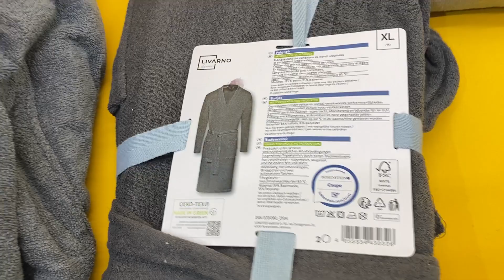Лот 509-035636, Халати мікс, , Вага 5,2 кг ( 7 шт) Ціна 2 200 грн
.Халати мікс Livarno Home + Miomare
S - 1 шт
XL - 2 шт
XXL - 1 шт
Розміри: S - XXL